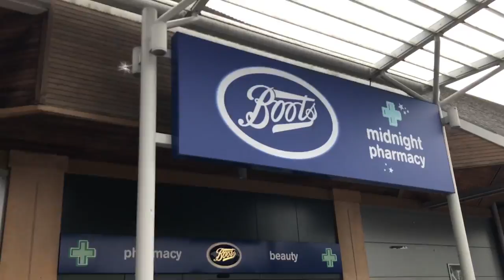COME SPEND THE DAY WITH ME | Kate Walton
Come spend the day with me, shopping, visiting the hair salon and cheat night!